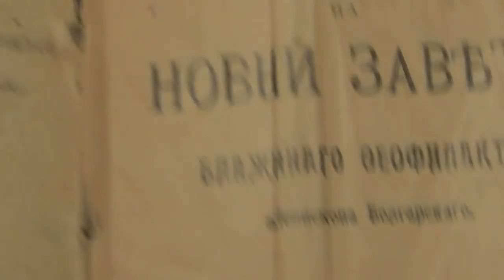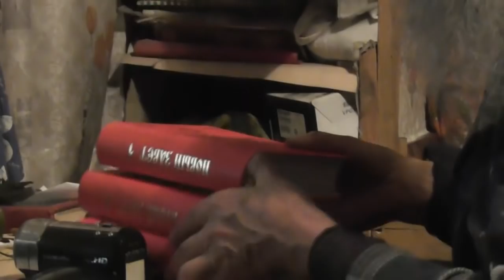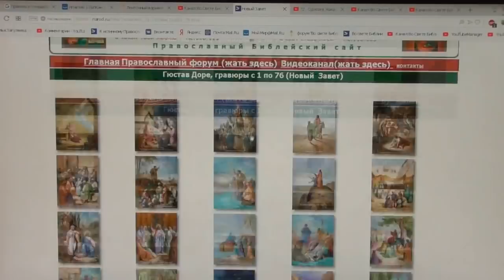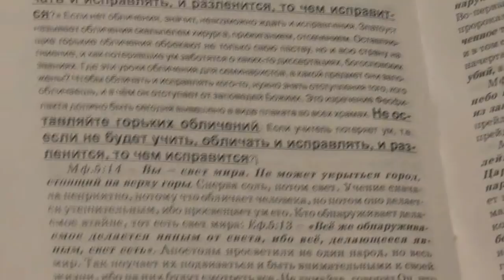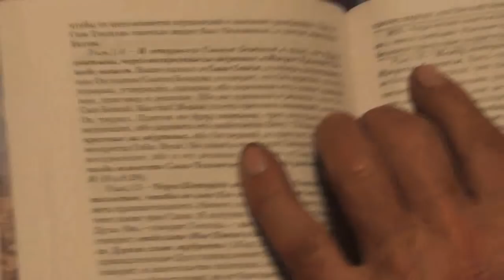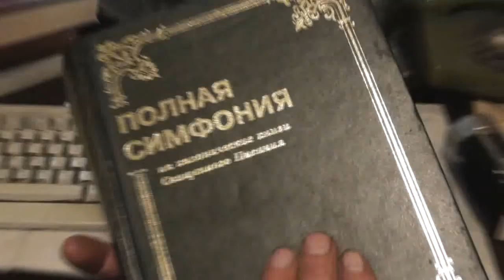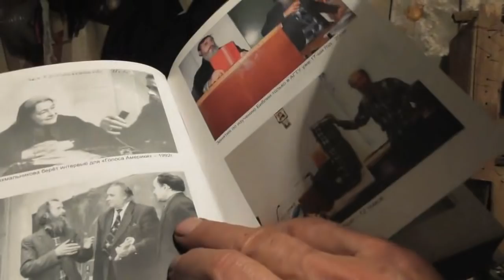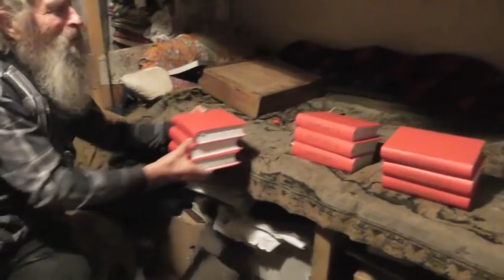Евр. 11: 40 ...потому что Бог предусмотрел о нас нечто лучшее. дек. 201.8